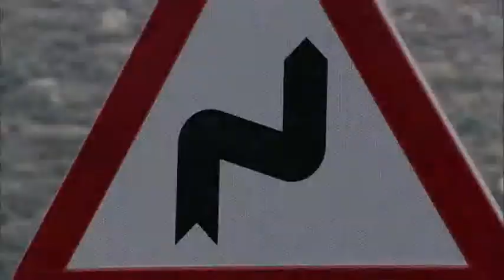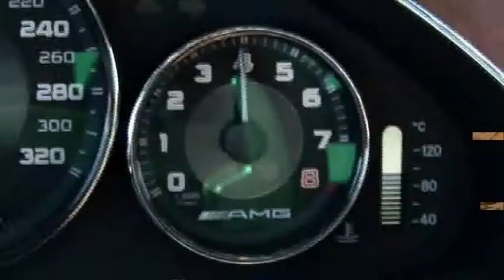CLS 63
La maca AMG se encarga de todos los procesos de desarrollo relativos al chasis, motor, sistema de transmisión, suspensión, frenos, electrónica, aerodinámica, interiores y diseño para convertir a un Mercedes-Benz en una fusión única y personalizada.